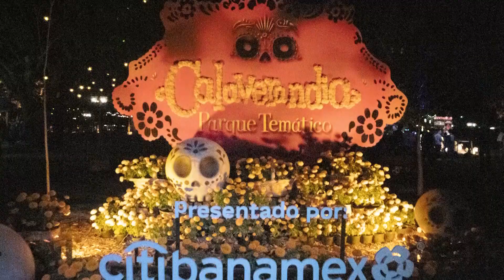Inauguran 28 semana cultural universitaria del CU Costa Sur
Ana María de la O Castellanos Pinzón, rectora del Centro Universitario de la Costa Sur, dio por inaugurada la 28 Semana Cultura Universitaria, cuyas actividades iniciaron durante este lunes con un taller, un foro, una exposición pictórica y dos presentaciones artísticas